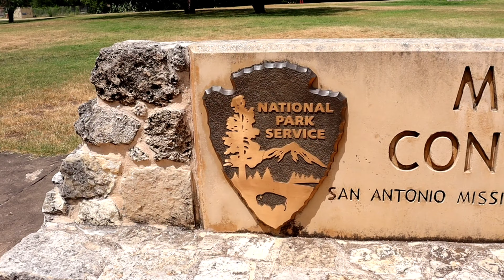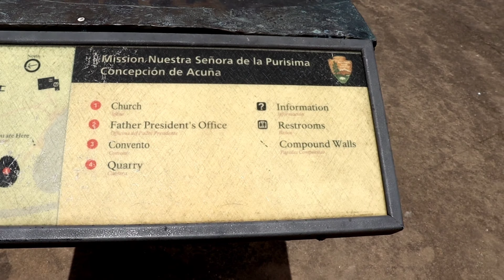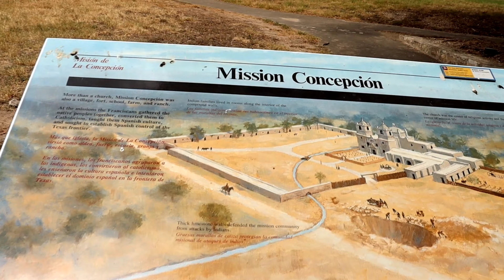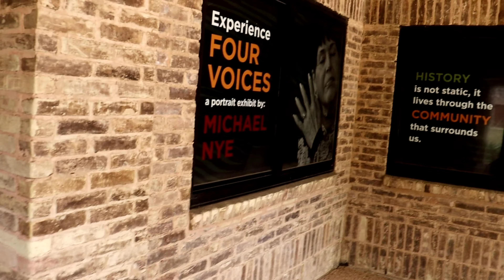Mission Concepcion (San Antonio, TX)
This place is small compare to the other missions I've visited but a beautiful place to chill it's nice and quit not much going on tho but worth visiting